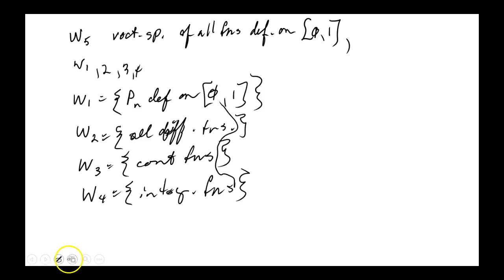MTH237 Section 4.3